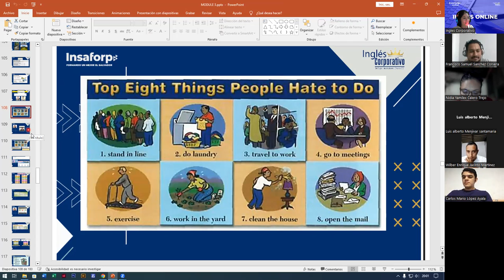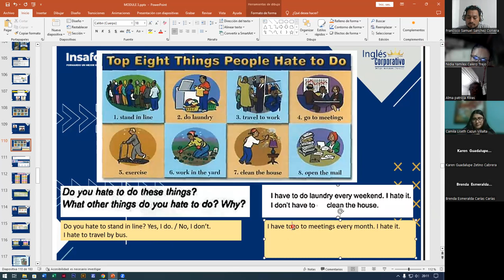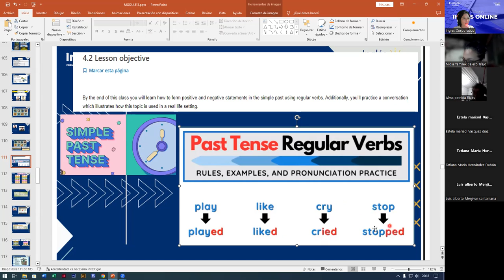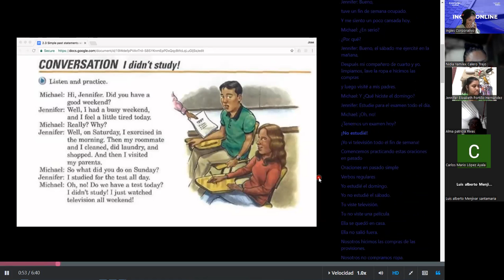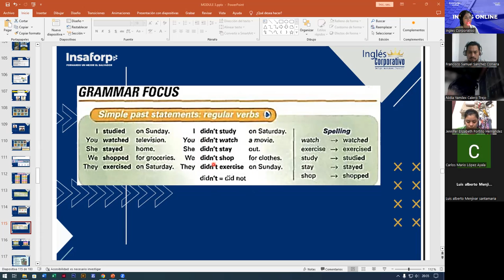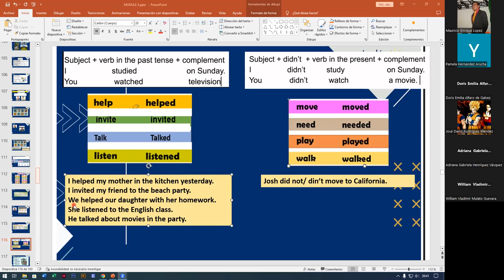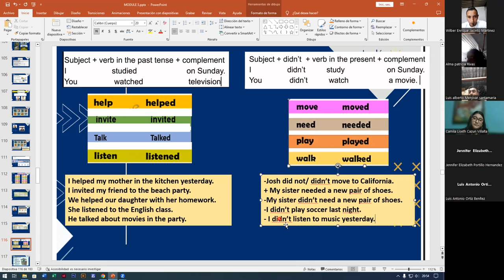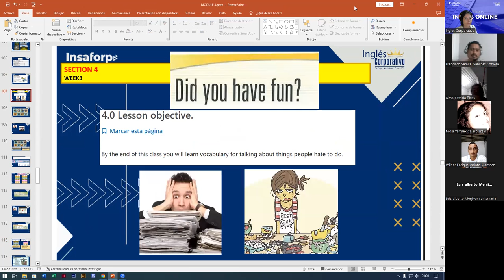SESION9-09-10-2023-FI-REGAL-94-ALAS LOPEZ-THINGS PEOPLE HATE TO DO